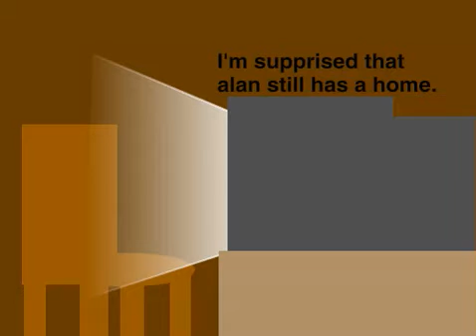The Job Quest (PART 2)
Original Description: George Volcano and Tyrannosaurus alan attempt to get a new job.
Originally Shared: May 18, 2017

"Generic Pee".